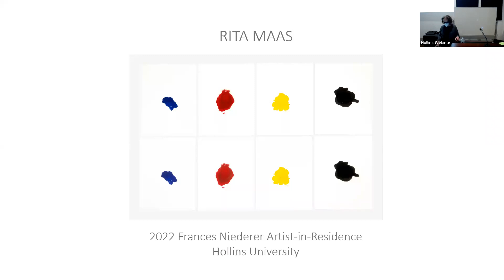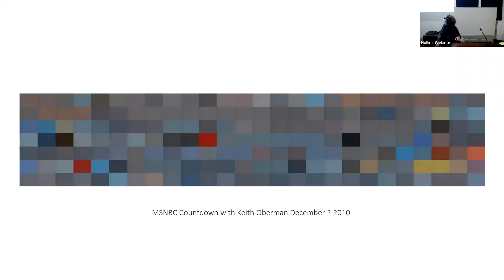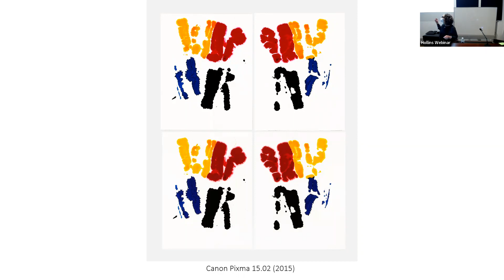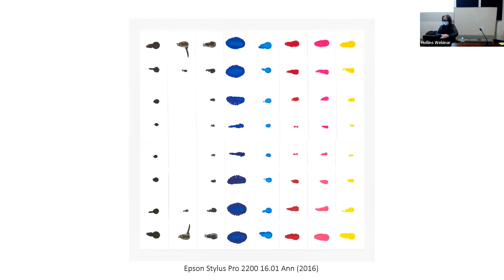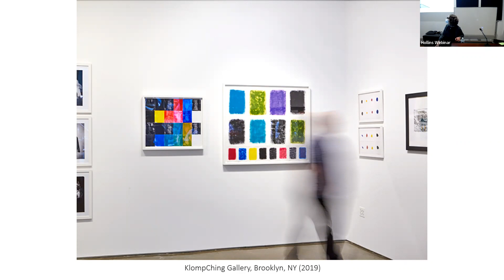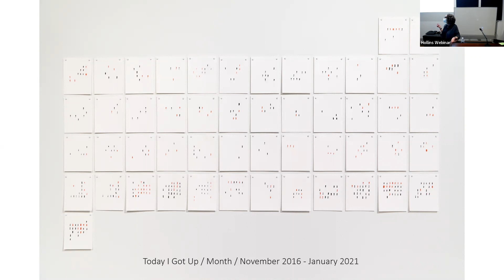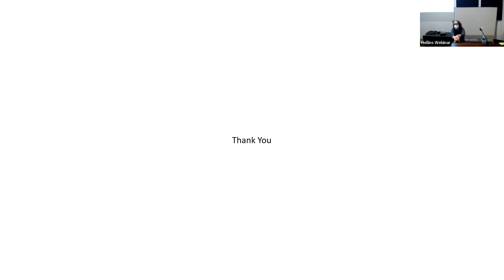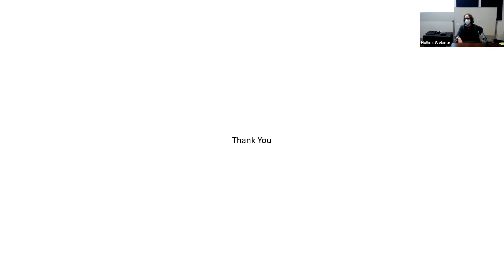Rita Maas: Francis Niederer Artist-in-Residence Lecture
A lecture given by Hollins University 2022 Artist-in-Residence Rita Maas on her work and art practice.